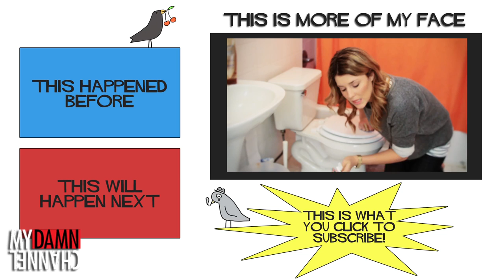THE SEXIEST PLACE ON EARTH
Daily Grace teaches you how to sucSEXfully install a toilet seat!